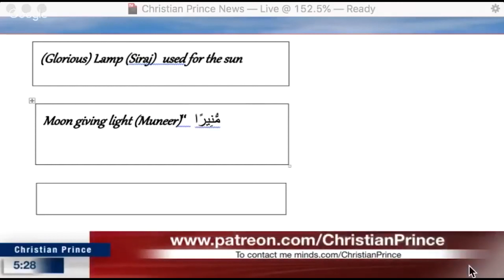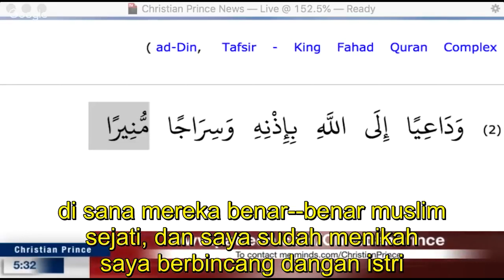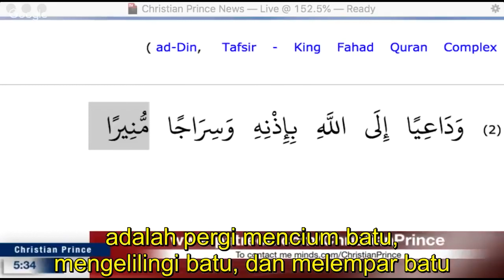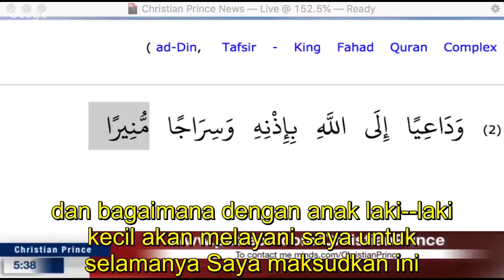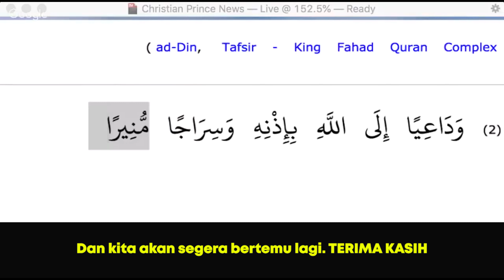Muslim Pakistan Meninggalkan Islam Dan Masuk Kristen || Bahasa Indonesia